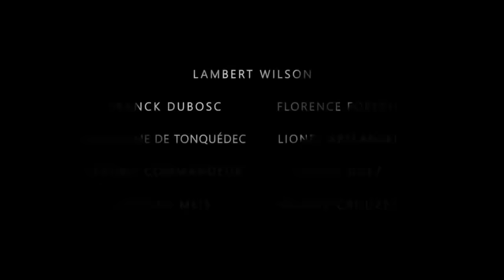Sobre Amigos, Amor e Vinho (trailer HD)